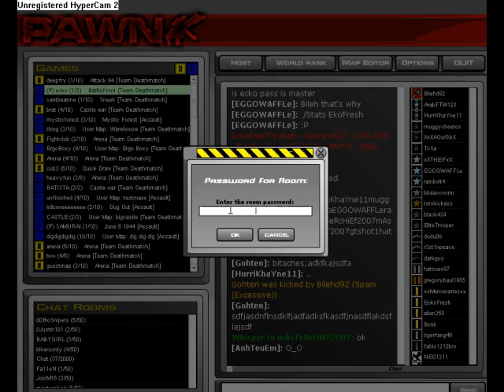Pawn Game (Ownage)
Well this is my first video.
So enjoy the ownage ;D